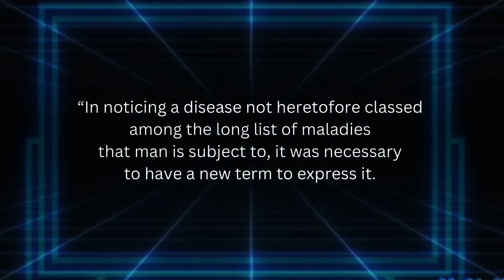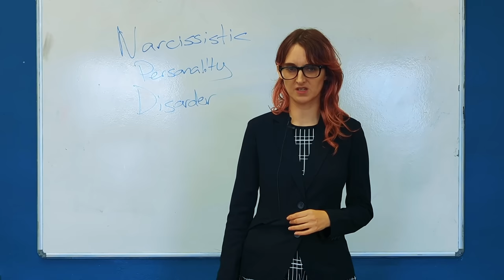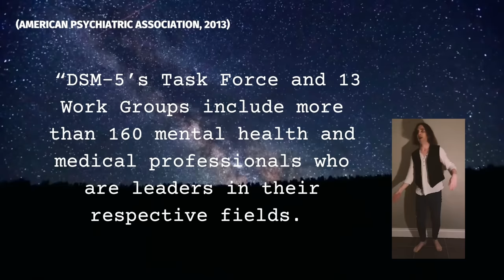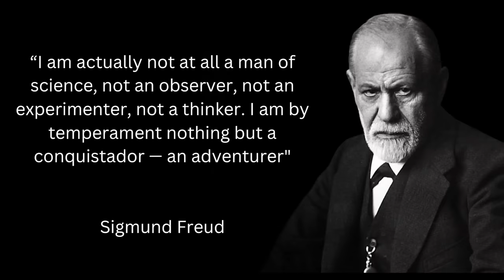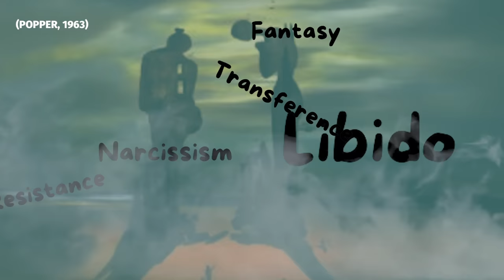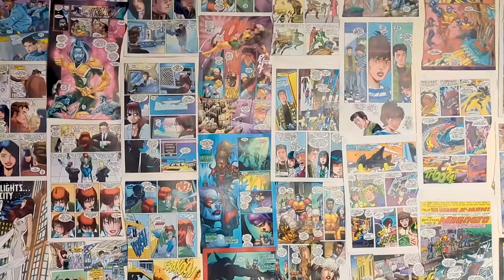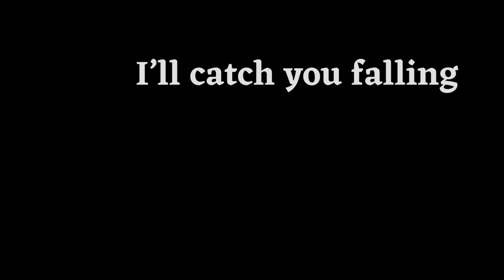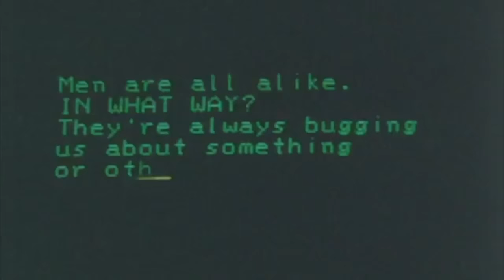You're Probably Mentally Ill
We're all probably mentally ill. Why don't we talk about it?
History, anthropology, mad pride, and some confession thrown in, why not. It's a Leftist Cook video.
You're probably mentally ill, and it's ok.

We have a Liberapay!

Mad Pride Resources:
- Hearing Voices Network:

Chapters:
Intro: 00:00
Why is Mental Illness a Category: 02:16
What is a Narcissist?: 13:34
Expertise: 28:15
The Problem with Psychology: 35:36
Panopticon of the Bog: 48:51
Mad Pride and Community Support: 59:52
Conclusion: 1:23:05

Neil is on twitter @theleftistcook

Sarah is on twitter @saribocook